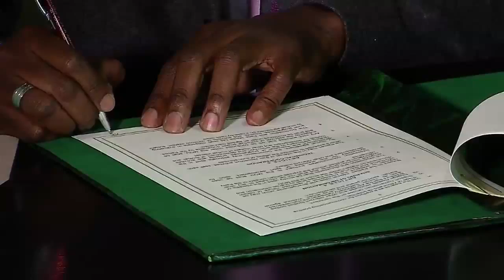African Union Awards Deal